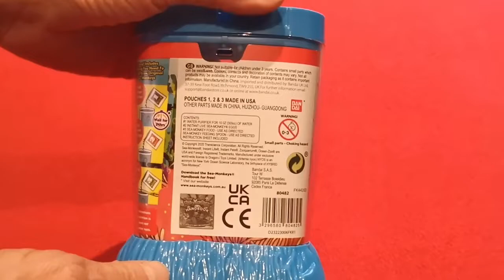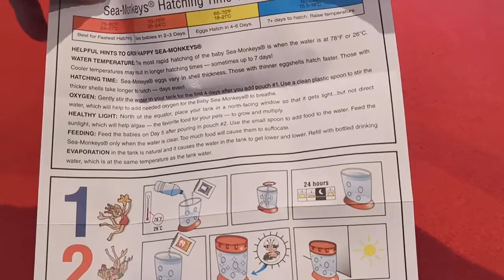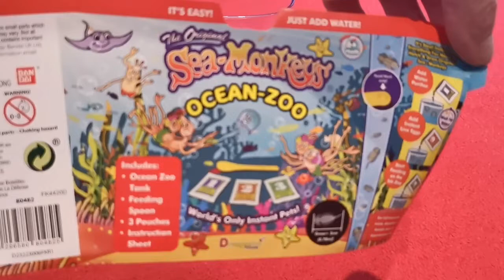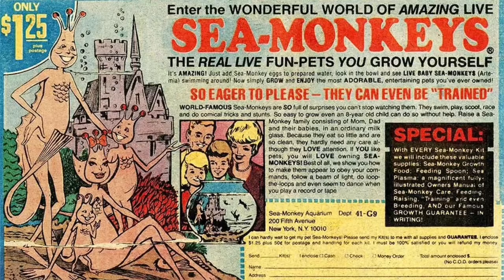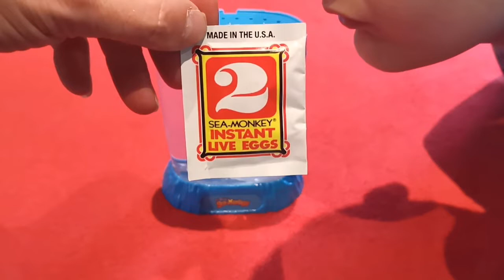Sea Monkeys Part 1 With Oliver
my fantastic friend Steve got me a sea monkey kit for my birthday so in part 1 myself and Oliver will take a look at the kit and start getting the tank ready.
so please join us as we take a look at and get ready our sea monkey tank.